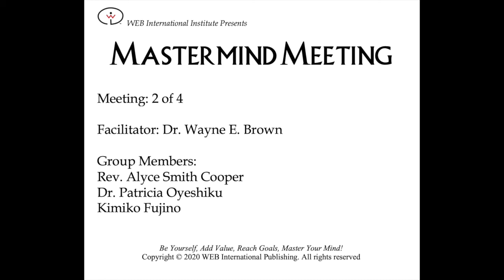Mastermind Meeting: Brown/Cooper/Oyeshiku/Fujino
Mastermind Meeting
Meeting: 2 of 4
Facilitator: Dr. Wayne E. Brown

Group Members:
Rev. Alyce Smith Cooper
Dr. Patricia Oyeshiku
Kimiko Fujino

This Mastermind Meeting was full of strategies you can apply to manifest a more RELEVANT life!

We covered:
• Process of cultivating your Mastermind
• Finding your superpowers
• Are you relevant?
• What is the difference between happiness and joy?
• Do you share your knowledge?
• Being consciously aware to seize the moment of opportunity
• Applying Disruptive Theory (Disruptive Innovation) to reach your superpowers

About WEB International Institute (WEBII): Founded in 2012 by Dr. Wayne E. Brown, WEBII enhances internationalization for students, teachers, and working professionals by promoting shared understanding between the United States and other countries.

The WEB International Institute YouTube Channel promotes Business Development, Management, Entrepreneurial Growth, Internationalism, Culture Enrichment, and English Language Communication. Additionally, this channel is designed to help the needs of non-native speakers of English pursue their language goals online. Dr. Wayne E. Brown has been in the professional field of instruction (Advisor / Coach / Instructor / Mentor / Teacher / Professor) for over 20 years. Outside of the USA, he has lived in Mexico (6 months), Japan (10-years), and the United Arab Emirates (3-years). The languages he speaks are English, Spanish, Japanese, and some Arabic. In total, He has traveled to 30+ different countries!